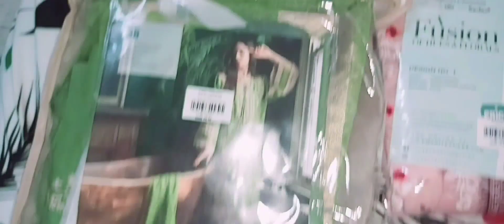al Suwiq part 2 vlog ( 23)❤💕